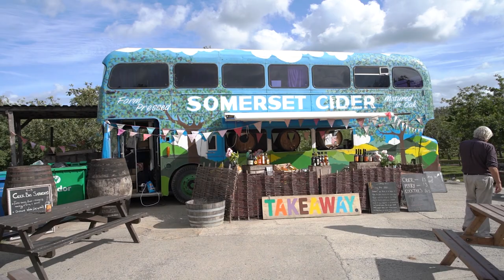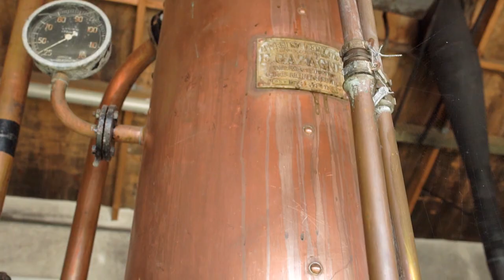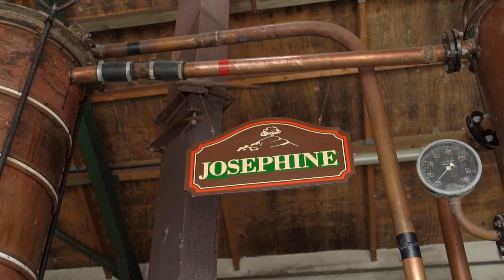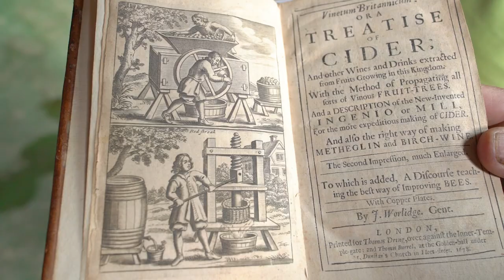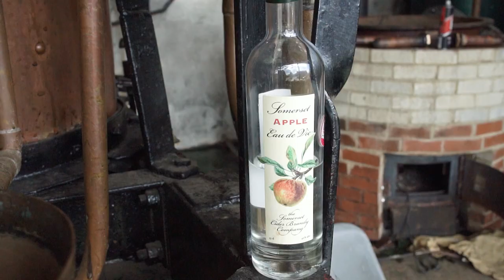Meeting The UK's leading Apple Cider Brandy distiller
Global Food Quest Coast to Coast in the UK episode 4. Somerset Cider and Apple cider Brandy.

Written and created by Jamie Kristian
Film and edit Claus Schulte
Audio and sound design Regardt Scheepers

We travelled to Somerset to meet The UK's leading apple cider brandy distiller. The Somerset Cider Brandy Company and Burrow Hill Cider produce some of the UK's finest hard cider and indeed apple cider brandy. A product most people will recognise as coming from Calvados in Normandy. Spearheaded by owner and master brewer Julian Temperley and his daughter Matilda, this family run business was the first in the UK to revive the ancient art of cider brandy distillation. The UK has a long history of cider production with the earliest evidence of apple fermentation going as far back as 3000 BC and Somerset could well be considered the epicentre of British cider production (although the fine folk in Herefordshire may have something to say about this) Those of you with a keen eye will recognise the cider bus in their forecourt from Glastonbury festival where Burrowhill cider has been a feature from the very beginning years, and Burrowhill itself where this video begins is also said to be the burial place of King Arthur. So with a nod to our French counterparts across the water join me and raise a glass, to Julian, the Somerset Cider Brandy Company, to King Arthur, the great British apple and this one of our finest beverages cider.